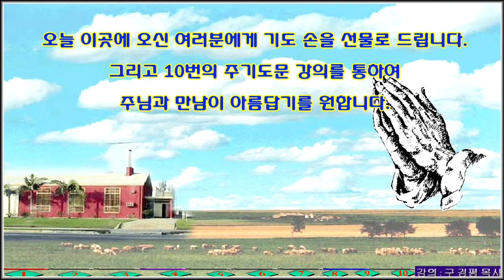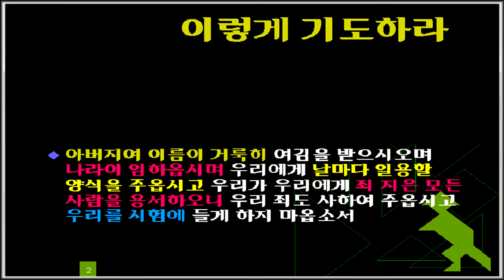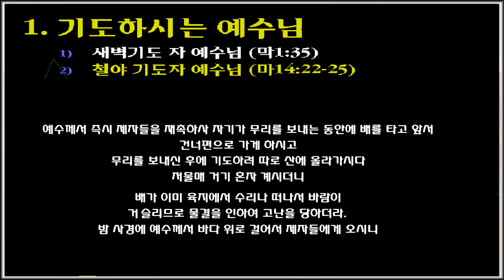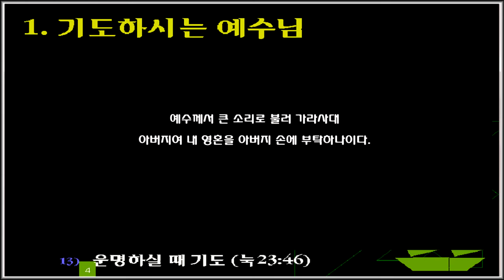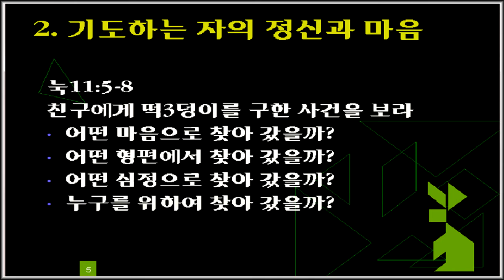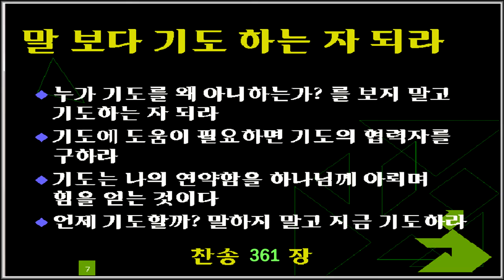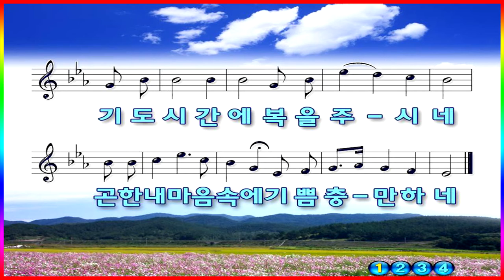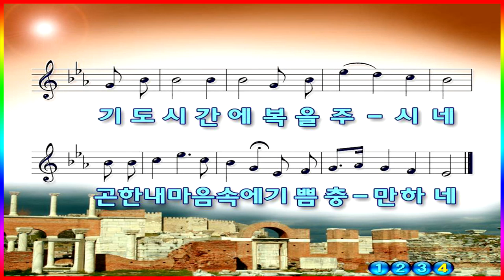주기도문 강의_01_구경평 목사_주기도문_눅11장1절~4절.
"예수께서 한 곳에서 기도하시고 마치시매 제자중 하나가 여짜오되 주여 요한이 자기 제자들에게 기도를 가르친것과 같이 우리에게도 가르쳐 주옵소서 예수께서 이르시되 너희는 기도할 때에 이렇게 하라 아버지여 이름이 거룩히 여김을 받으시오며 나라이 임하옵시며 우리에게 날마다 일용할 양식을 주옵시고 우리가 우리에게 죄 지은 모든 사람을 용서하오니 우리 죄도 사하여 주옵시고 우리를 시험에 들게하지 마옵소서 하라." (눅11:1~4)
만일 내가 다른 사람의 죄를 용서하지 아니하면 나의 죄를 용서하여. 깊이 생각해 보십시요
이렇게 기도하라고 하셨습니다.
예수님께서 한적한 곳에서 기도 하셨습니다.
세례요한이 자기 제자에게 기도를 가르친것 같이 우리에게도 가르쳐 주소서라고 요청하는 제자의 말이 있습니다.
이때 예수님께서 이렇게 기도하라고 하셨습니다.
"아버지여 이름이 거룩히 여김을 받으시오며 나라이 임하옵시며 우리에게 날마다 일용할 양식을 주옵시고, 우리가 우리에게 죄 지은 모든 사람을 용서하오니 우리 죄도 사하여 주옵시고, 우리를 시험에 들게하지 마옵소서."

기도할 장소와 방법을 말씀하셨습니다.
"또 너희가 기도할 때에 외식하는 자와 같이 되지말라 저희는 사람에게 보이려고 회당과 큰 거리 어귀에 서서 기도하기를 좋아 하느니라. 내가 진실로 너희에게 이르노니 저희는 상을 이미 받았느니라. 너는 기도할 때에 네 골방에 들어가 문을 닫고 은밀한 중에 계신 아버지께 기도하라. 은밀한 중에 보시는 네 아버지께서 갚으시리라. 또 기도할 때에 이방인과 같이 중언 부언 하지 말라. 저희는 말을 많이 하여야 들으실 줄 생각하느니라." (마6:5~7)

골방에서 문을 닫고 은밀하게 기도하라고 하십니다.
"또 너희가 기도할 때에 외식하는 자와 같이 되지 말라 저희는 사람에게 보이려고 회당과 큰 거리 어귀에 서서 기도하기를 좋아 하느니라 내가 진실로 너희에게 이르노니 저희는 자기 상을 이미 받았느니라."
그리고
너는 기도 할 때에 네 골방에 들어가 문을 닫고 은밀한 중에 계신 네 아버지께 기도하라. 은밀한 중에 보시는 네 아버지께서  갚으신다고 말씀하십니다.
또
기도할때 이방인과 같이 중언 부언하지 말라 저희는 말을 많이 하여야 들으실 줄 생각하느니라.
골방에서 숨은 기도와 간결하면서도 핵심적인 기도자가 되십시요.